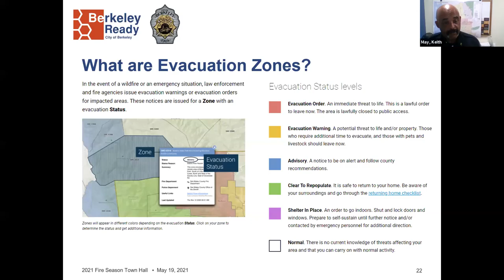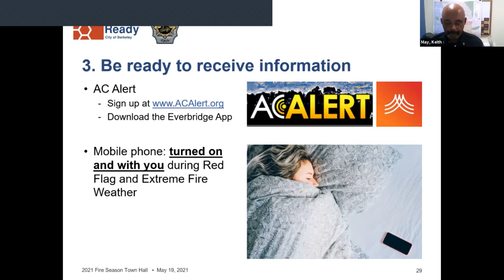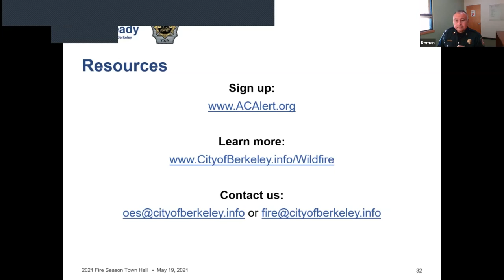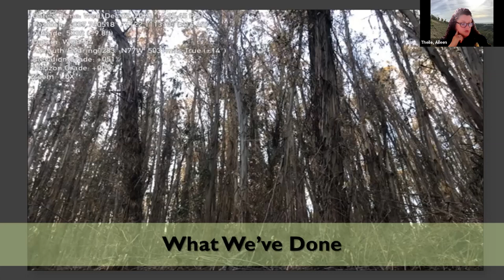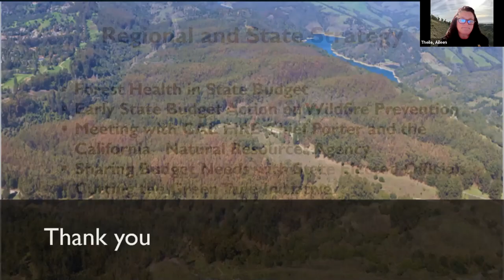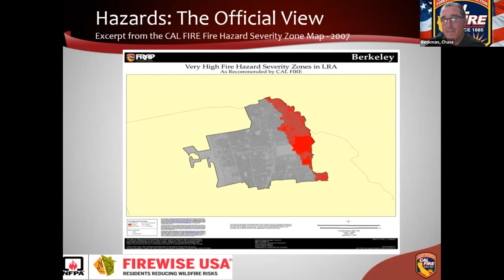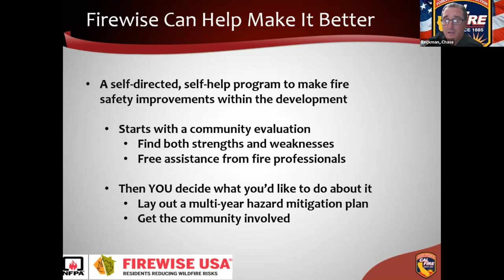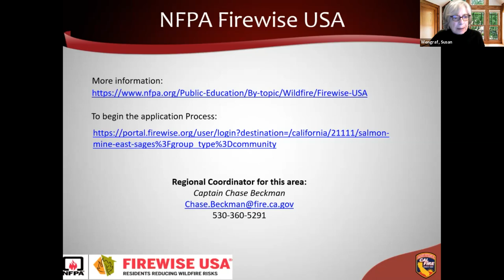Fire Safety Town Hall 2021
The first 20 minutes of the Zoom Webinar recording were cut off so you miss Councilmember Wengraf's Welcome, The Mayor's remarks, and introductions of the panelists, including Vice Mayor Droste and Councilmember Hahn who co-sponsored the event.

The recording starts part way through Interim Chief Abe Roman's and Assistant Chief Keith May's presentation on measures the City of Berkeley is taking towards fire prevention & preparation. EBRPD Fire Chief Aileen Theile updates us on the vegetation mitigation work being done in the regional parks, including addressing massive tree death. CAL FIRE Fire Captain, Chase Beckman walks you through how to organize your block or neighborhood into a Firewise Group. Councilmember Wengraf closes the program with an update about PG&E's undergrounding program and reminding people to use the Chipper program.